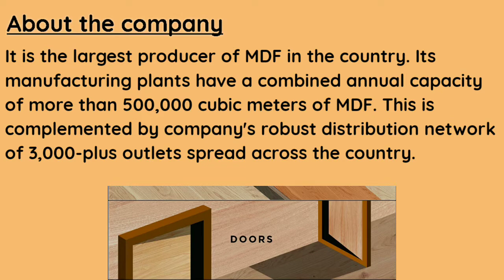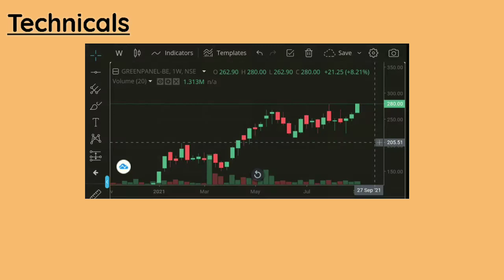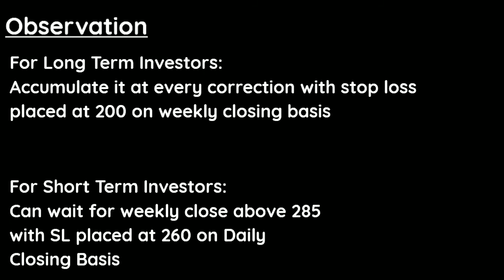Greenpanel Industries Share complete Analysis | Share Market Latest News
greenpanel stockmarket Multibeggar In this video we have covered Greenpanle Industries Share with fundamental and technical analysis.

All the infographics have been taken from Company's website and Annual Report.